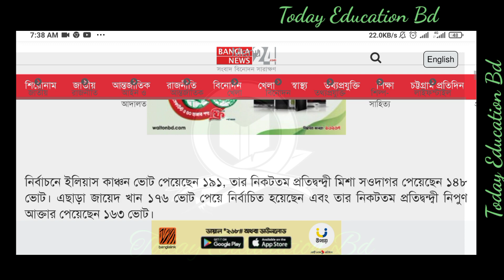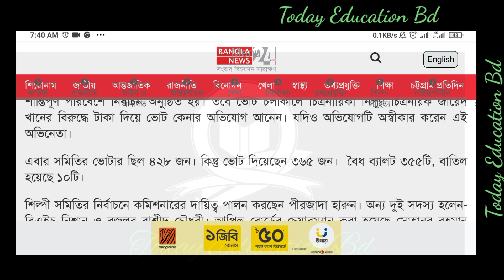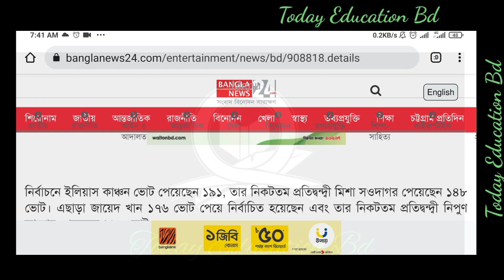Bangladesh Film Industry Election. শিল্পী সমিতির নির্বাচনের ফলাফল।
Bangladesh Film Industry Election. শিল্পী সমিতির নির্বাচনের ফলাফল। Bangladesh Cinema Industry results. বাংলাদেশ শিল্পী সমিতির নির্বাচন ফলাফল প্রকাশ।